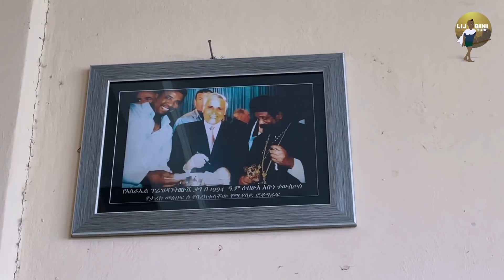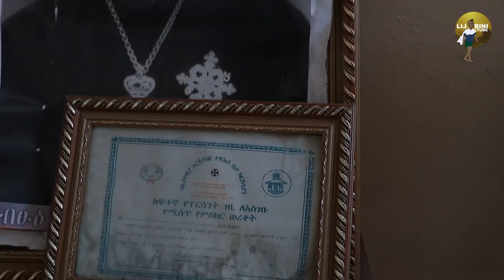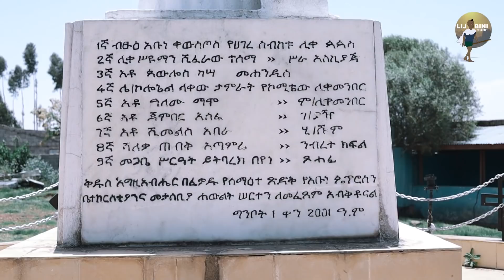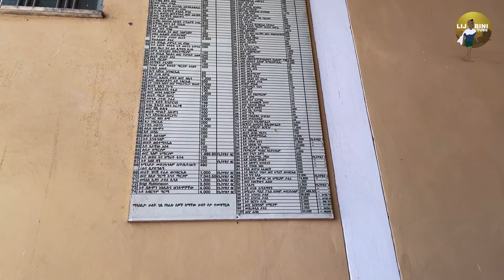"ብፁዕ አቡነ ቀውስጦስ በደስታ ሳቁ" ከጠበቁት በላይ ከ 6,000,000 ሚሊየን በላይ እልልል በይ ተዋሕዶ